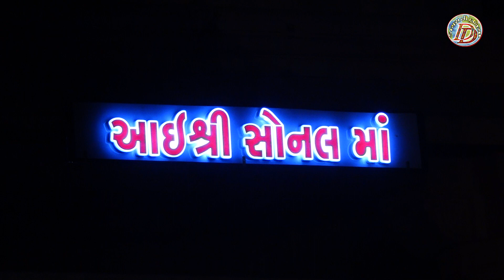સાચા પ્રેમી વિશે શું કહ્યું || દેવાયત ખવડ || Devayat Khavd || લોક ડાયરો સોનલ ધામ - મઢડા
કુમારી ભાગીરથી બાના જન્મદિવસ નિમિત્તે યોજાયેલ ભવ્ય લોક ડાયરો સોનલ ધામ મઢડા

આયોજક ‌: શ્રી આશિષભાઈ ગઢવી તથા શ્રી દાદુભાઇ ગઢવી - મઢડા

સાઉન્ડ સવિસ: જયરાજ સાઉન્ડ કેશોદ

 શુભેચ્છક :  સોનલ ધામ મઢડા

સહયોગ : કપિલ વદર

 કૅમેરા : યશ ધોકિયા , પ્રવીણ ચુડાસમા

વીડીયો / એડીટીંગ : બાબા રામદેવ વિડિયો જુનાગઢ
         રાજસી મોઢવાડિયા : ૯૮૨૪૦૮૦૯૨૪